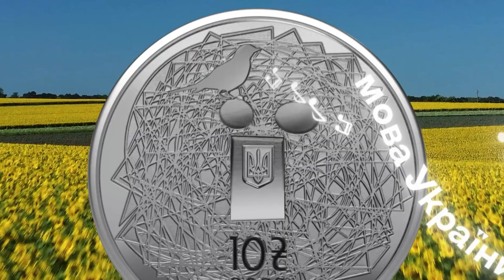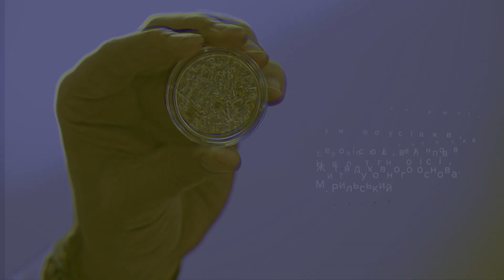Як карбувались пам’ятні монети «Українська мова»?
Національний банк 27 жовтня ввів в обіг пам’ятну монету «Українська мова» зі срібла, номіналом 10 гривень, а 29 листопада – з нейзильберу, номіналом 5 гривень.
Захопливий та клопіткий процес карбування цих пам’ятних монет - у нашому відео.